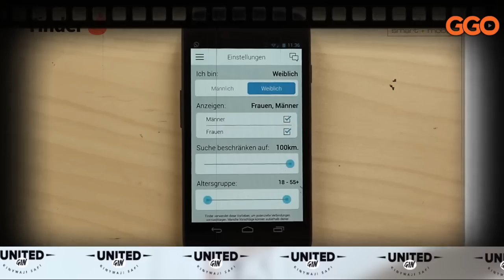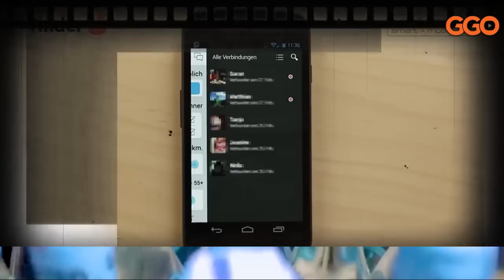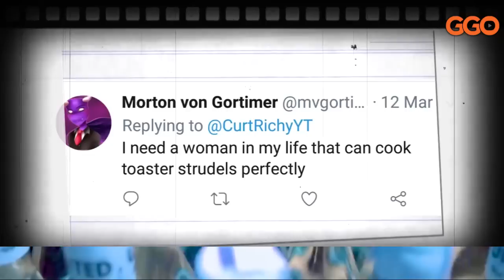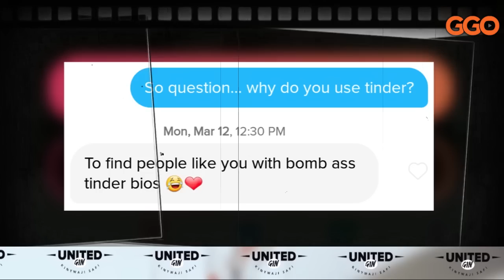UMUYAHUDI WATEKEYE UMUTWE ABAKOBWA ABIBA MILIYONI 10$| INKURU YE YAKINNWEMO FILME| SIMON LEVIEV